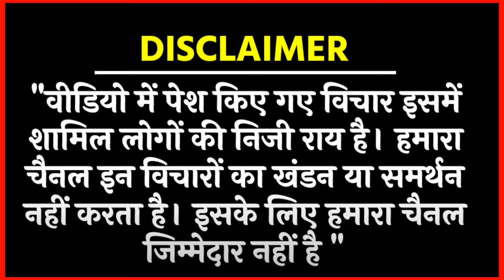दलित के बच्चे बेचेंगे पकोड़े मनवादियों का कल षड्यंत्र आया सामने/ BIG NEWS BY RATAN LAL ON RSS,BJP